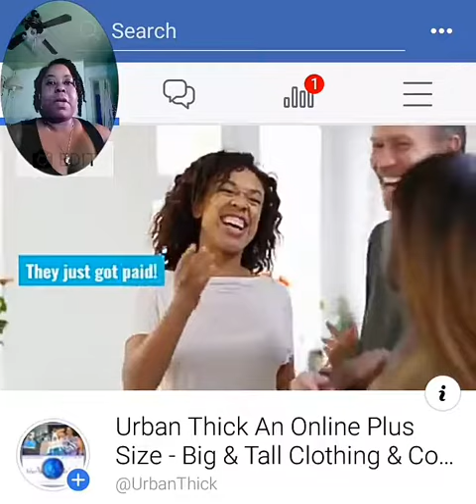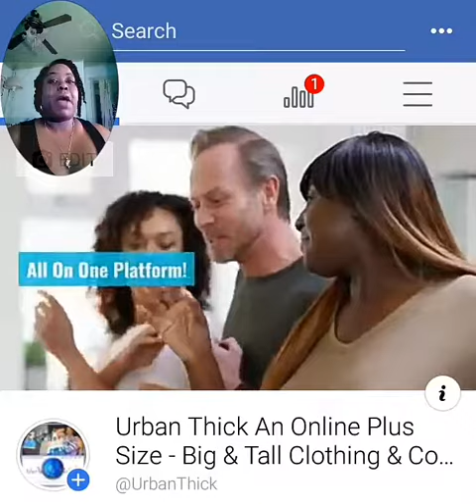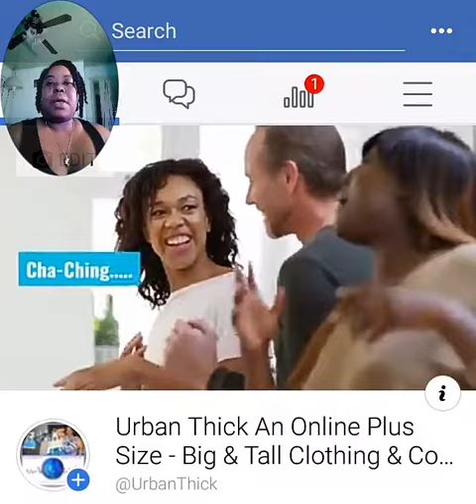How To Start An Online Consignment Business With Little Or No Money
Learn how to start a business with little to no money using this awesome business model. Narrator/Instructor Dina owner of Women Obtaining Wealth and UrbanThic.com will discuss her business model with you. Women Obtaining Wealth is an online entrepreneurial business support team for online sellers, entrepreneurs, solopreneurs, and beginners.
In 2019 Women Obtaining Wealth will be discussing why using the consignment business model may be the answer for individuals looking to start a business with little to no money.